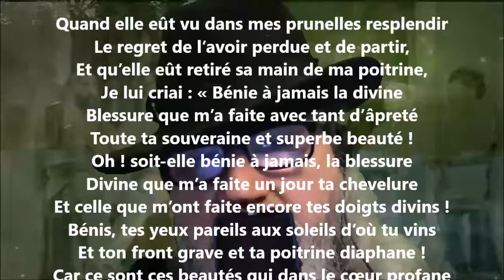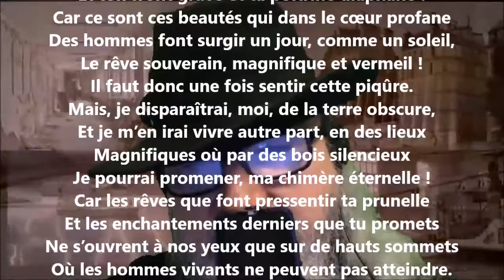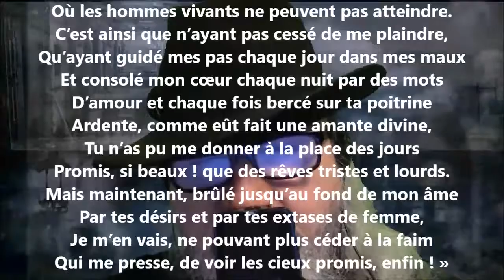L’impuissance de la femme - Adelphe Froger lu par Yvon Jean